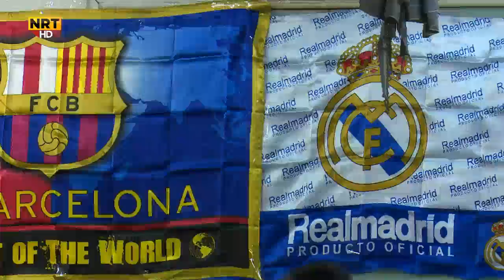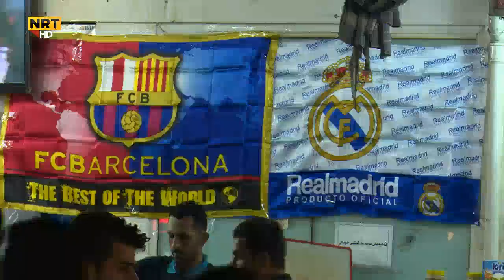بەرنامەی سەکۆ - بەزمی هاندەرانی ڕیاڵ مەدرید و بەرشەلۆنە